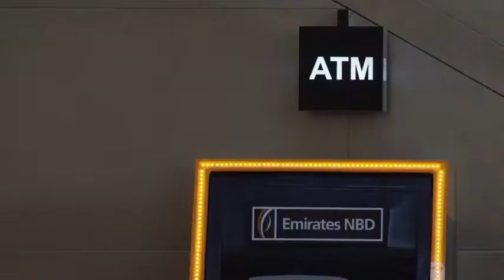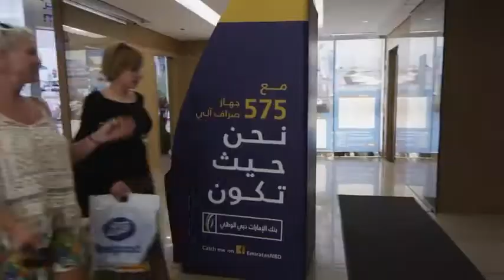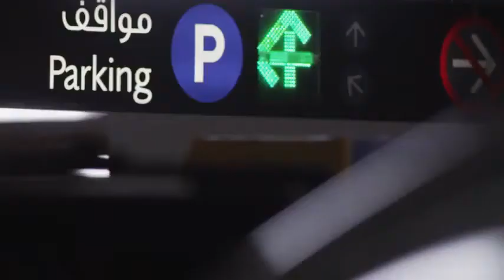Awesome Traveling Machine [BusinessFlood]